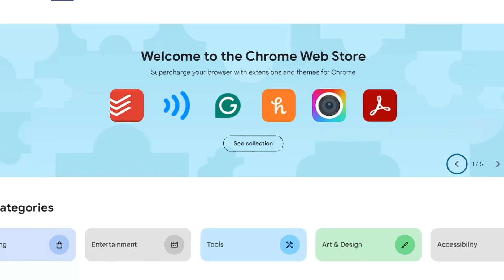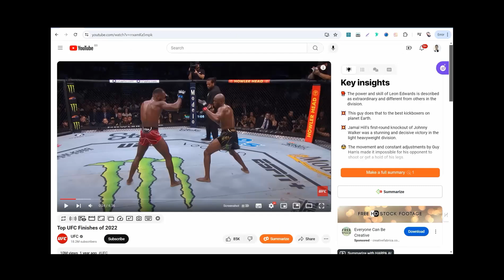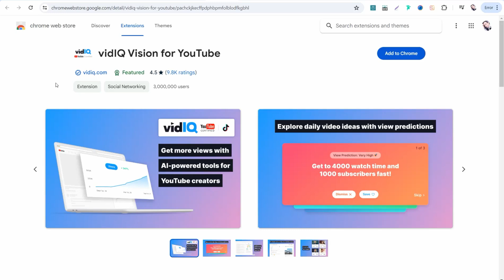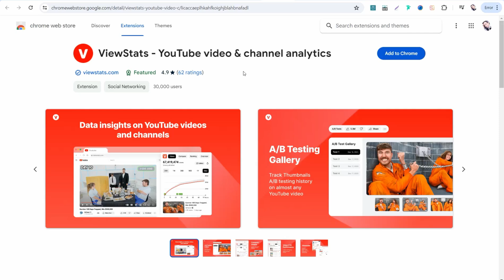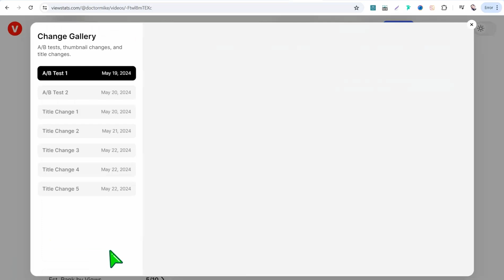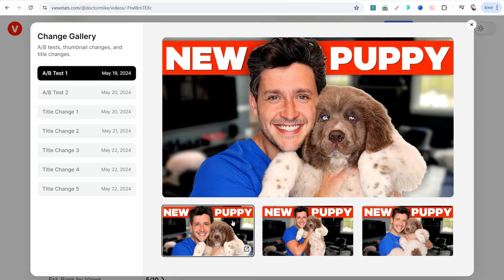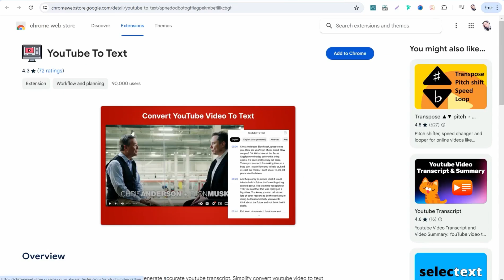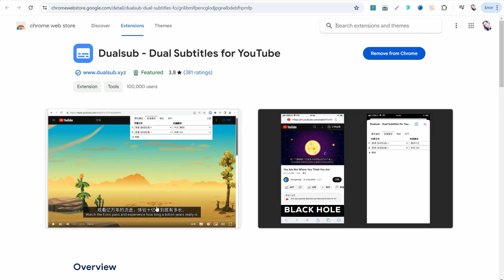10 Best Chrome Extensions for Youtube 🔥 You Should Start Using Right Now!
. Get to know the full potential of YouTube with these amazing Chrome extensions! Whether you're a content creator looking to make money from YouTube or just a viewer wanting a better experience, these tools are game-changers.

💡👉 links 👇👇
💥The best tools to summarize YouTube videos
THE BEST 80 FACELESS YOUUTBE IDEAS
The ultimate list of the best +200 Youtube ONLINE TOOLS
Top 8 AI Writing Tools for Creating SEO Articles
60+ Websites That Actually Pay for writing
The Best 10 Free Midjourney Alternatives for Creating Stunning AI Images